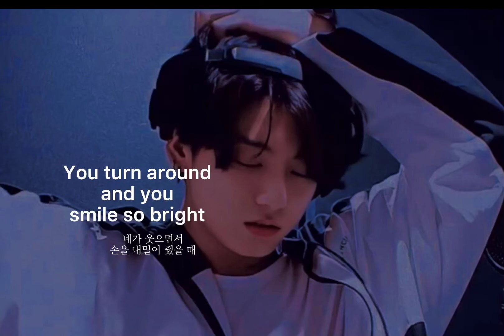for everyday i miss you